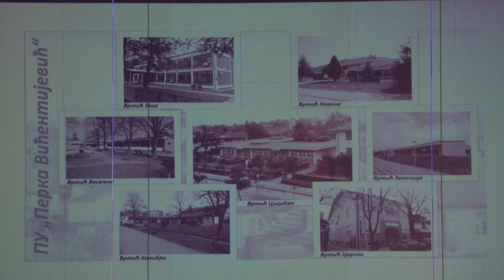58. rođendan PU "Perka Vićentijević"